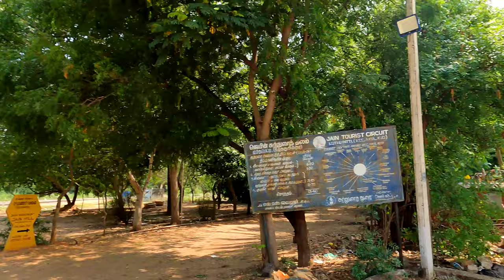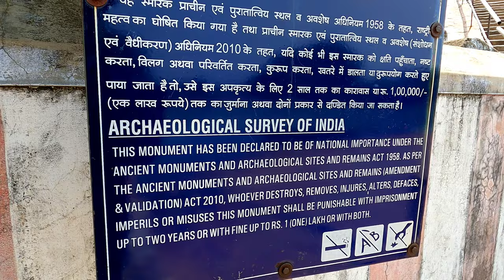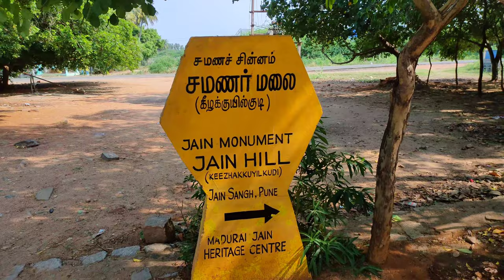Samanar Hills Madurai | Samanar Jain Hills Keelakuyilkudi | Way to Dhanushkodi from Kerala - Part 2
Google Maps Location:
Samanar Jain Hills, Keelakuyilkudi
Timings: 6am to 6pm (all days)

Video Time Stamps:
00:46 - Introduction
00:53 - Karuppanna Swamy Temple
4:00 - Samanar Hills
11:28 - Truck Transporting Windmill Fan Leaf
13:40 - Jain Monument & Jain Hill

Stay Blessed :)

Regards,
Shawn Anil